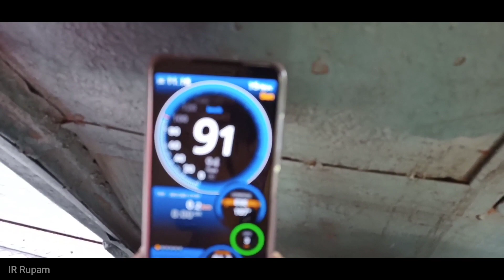My First Local Train Journey after 241 Days on Katwa - Bandel Local | a short trip from KWAE to DHAE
Post Lockdown My Train Journey

My First Local Train Journey After 241 Days on Katwa - Bandel Local

a very short trip journey From Katwa Jn. to Dainhat